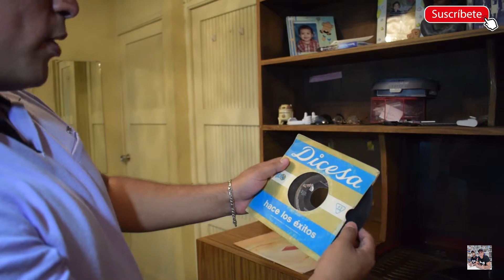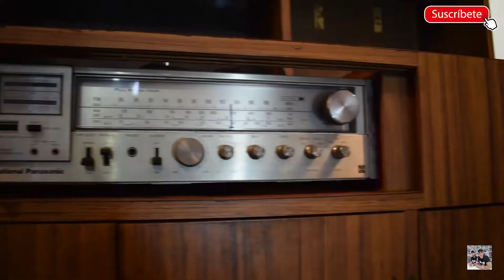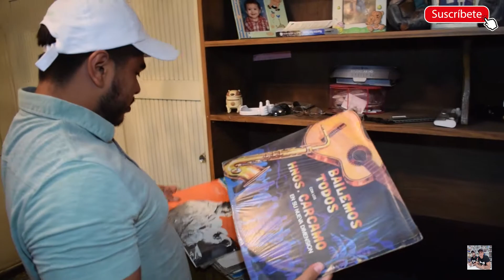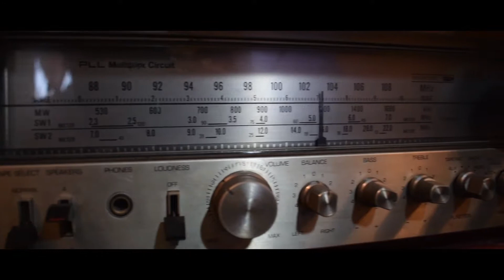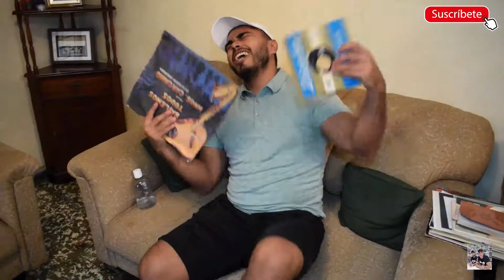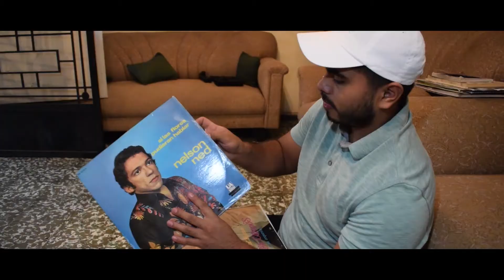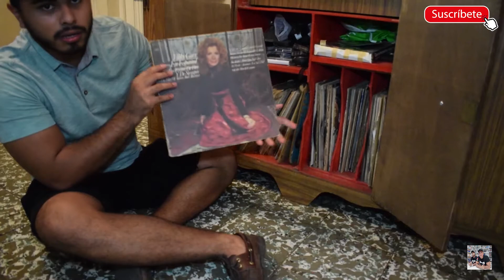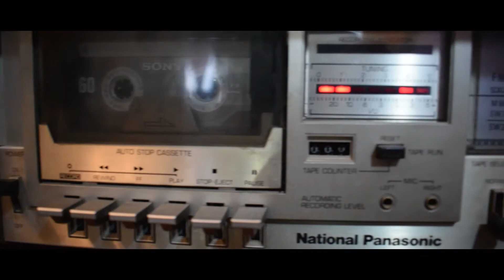😱Asi luce un Toca Disco🎶 en el 2020🎵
Activa la (🔔) para recibir nuestras notificaciones

Todo tipo de ayuda será bienvenida y utilizada para mejorar el Canal
Si te gustan nuestros videos y quieres ayudar con una donación para que sigamos subiendo mejor contenido puedes comunicarte con nosotros a nuestro WhatsApp Activo: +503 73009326

Encuéntranos en Instagram como: elinformaticosv